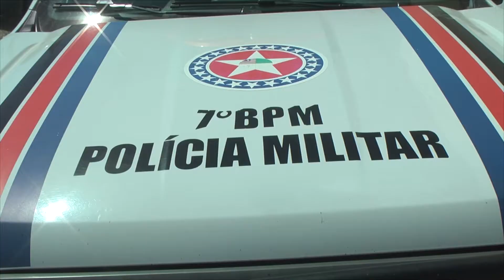HOMEM PRESO SUSPEITO DE ASSALTAR RESIDENCIA!